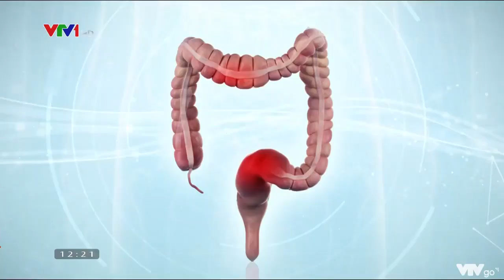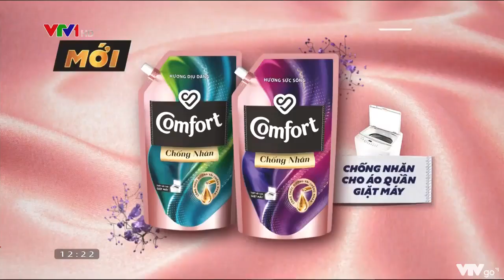Quảng cáo trên VTV1 tháng 2 năm 2022 (2)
Commercial Break on VTV1 in February 2022

Skype: phuthienst1